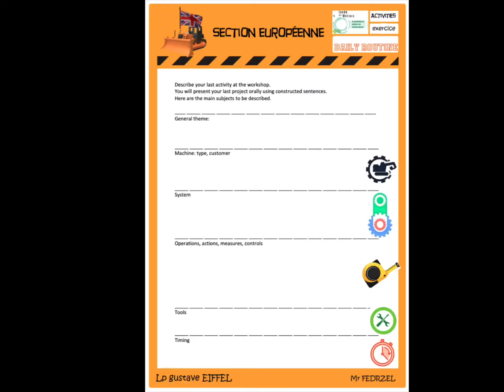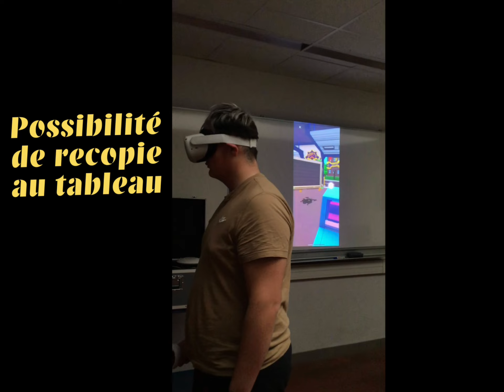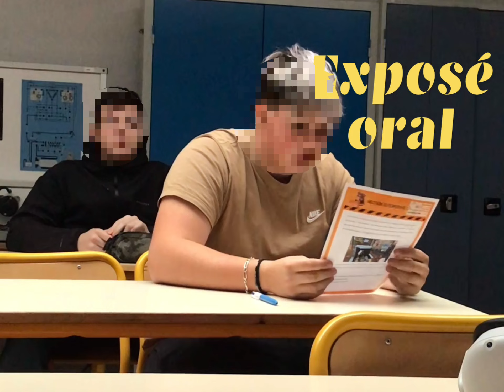VR. Mise en activités de tous.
Comment la VR peut permettre d'engager tous les élèves dans la tâche.